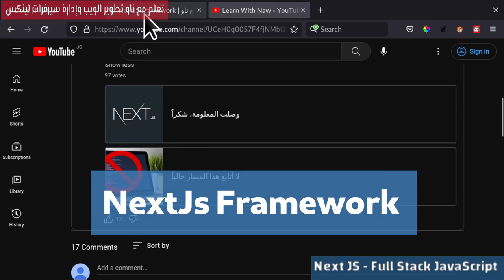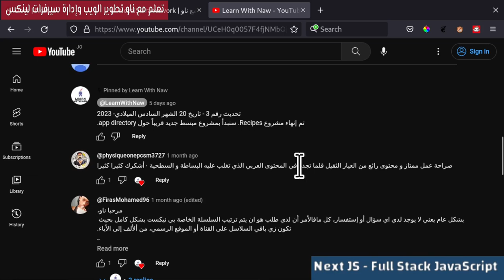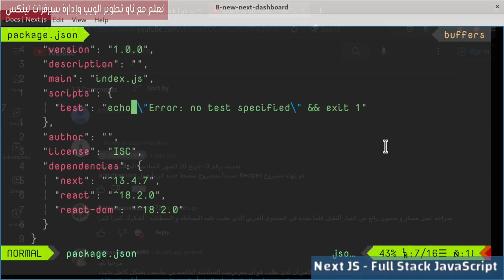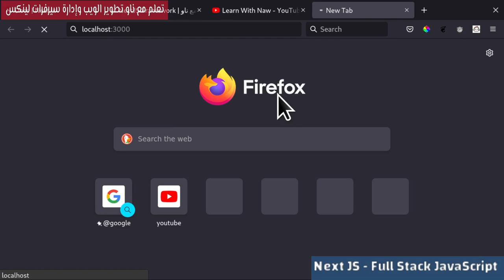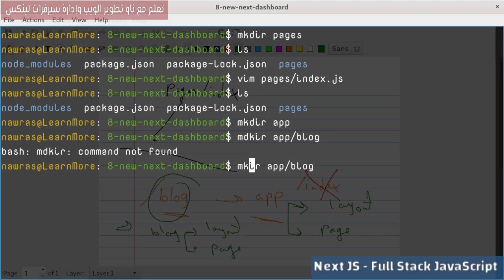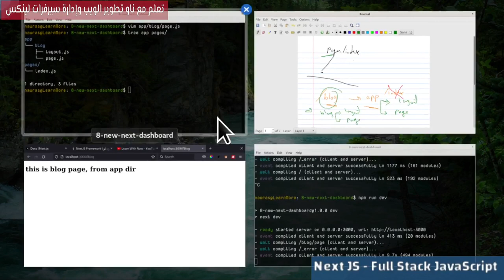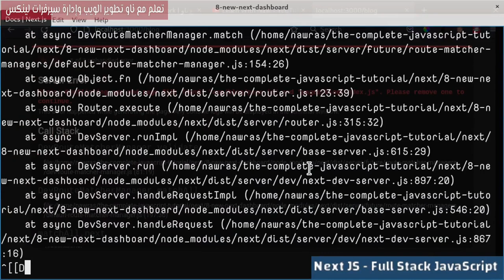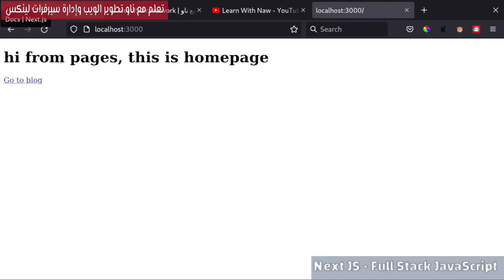8- NextJs Framework: Articles Dashboard 1- App Dir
سنقوم ببدء مشروع جديد يهدف إلى إنشاء لوحة تحكم تسمح للمستخدم بإضافة مقالات جديدة. سنبدأ بتوضيح كيفية استخدام مجلد التطبيق (app directory) الجديد في إصدار Next.js الأحدث.
فهرس الدرس:
000:00:00  مقدمة الدرس
00:04:02 إنشاء المشروع
00:07:18 إنشاء pages Dir
00:09:15 إنشاء app Dir
00:15:13 Same Route on App and Pages
00:18:21 استراحة قصيرة
00:18:28 Pages Dir VS APP Dir
00:23:06 متى استخدم App /Pages Dir
00:24:51 حديث النهاية